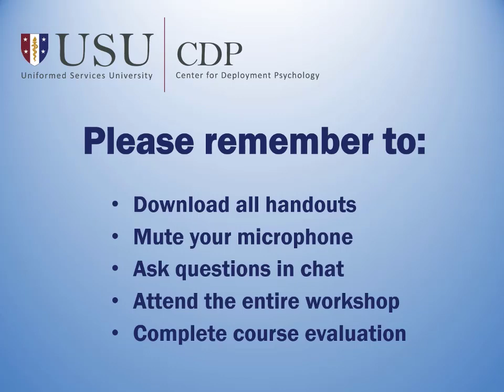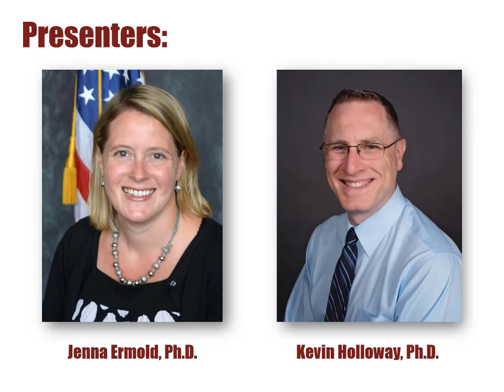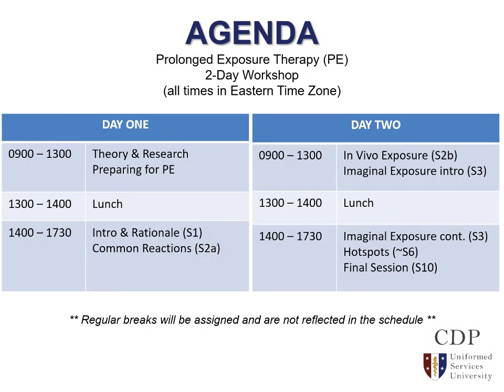PE Rolling Deck Sep 22 SL